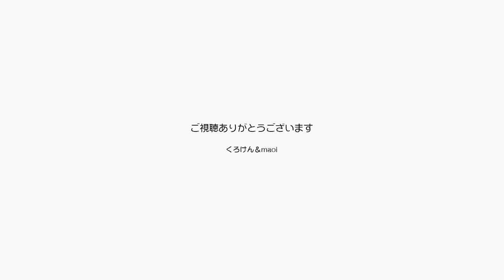今日もジャンくんを膝の上に乗せて幸せを噛み締める【Jean & Pont 2662】2021/11/9 保護猫ジャンけんポン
ジャンくんが1日の間にパパの膝の上に乗りたがるのは４～５回になってきました。
どんどん甘えん坊になって人間の子供ならば親は少し心配するのかもしれませんがくろけんパパは幸せです。
このまま縁側でお茶を啜る猫じじいになるのもいいなぁ。
ポンちゃんも最近ではずいぶん甘えるようになってきているので、縁側の猫好き老夫婦でも目指すかな？ハモリながら。